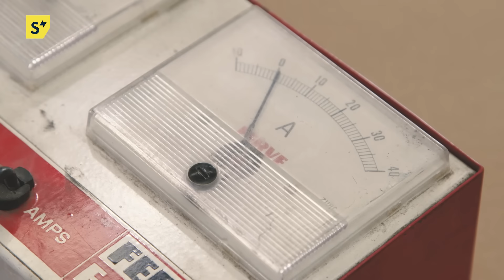Cómo INSTALAR un ELECTROIMÁN para GRUPO ELECTRÓGENO correctamente | Sorilux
Los electroimanes son capaces de detener el motor de un grupo electrógeno en acción. Ahora bien, si no se montan correctamente, se pueden quemar después de quince o veinte ciclos de trabajo. Aquí lo explicamos y os dejamos un enlace a nuestra tienda

0) Introducción 00:00.
En este vídeo explicamos cómo instalar un electroimán correctamente y evitar que se queme. En él utilizamos un electroimán de la serie de trabajo continuo de la marca Elettrostart.

1) Las bobinas del electroimán 00:22.
Los electroimanes de Elettrostart de trabajo continuo disponen de dos bobinas. Una de potencia y otra bobina de retención. La bobina de potencia es la encargada de recogernos el electroimán y la bobina de retención es la que se encarga de retener el electroimán en la posición de trabajo. Si lo montamos mal puede ocurrir que, a la larga, se queme porque esté trabajando solo con la bobina de potencia.

2) Qué ocurre si un electroimán no está bien instalado 00:48.
En el banco de trabajo simulamos el montaje del electroimán en el motor, alimentado con una batería y con un amperímetro para ver los consumos de las bobinas y cómo se tiene que quedar correctamente trabajando. Utilizamos un pulsador para activar la parada del electroimán en el caso de que estuviera montado en el motor. Simulando la parada en el generador, el electroimán se va a retraer por lo que se queda trabajando solo con la bobina de potencia y al final se quema.

3) Cómo comprobar que el electroimán está bien instalado 01:36.
Para asegurarnos hay que montar un amperímetro para comprobar el el funcionamiento del electroimán. Si está bien instalado, el amperímetro casi no se va a enterar de la bobina de potencia y, directamente, se quedará trabajando con la bobina de retención y lo que consume casi no llega a un amperio.